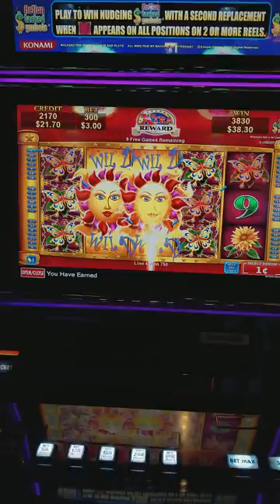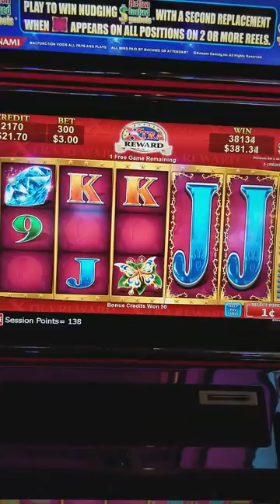Nudge slot game